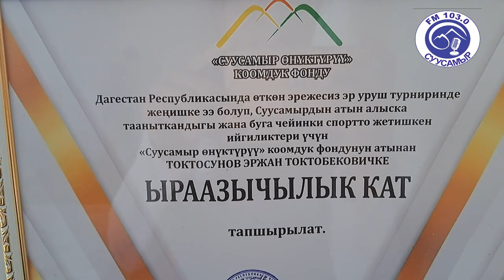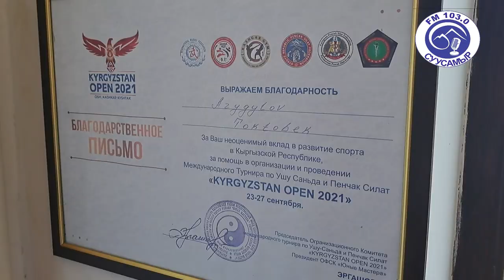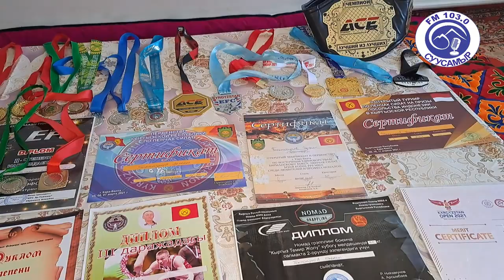Уулун спортчу кылган элеттик ата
Суусамыр өрөөнүнүн Биринчи май айылынын тургуну Токтобек Арзыгулов уулу Эржанды төрт жашынан бери спорт менен машыктырат. Токтобектин спорт жаатында билими жок, үйүндө машыгуу шаймандарын кураштырып чыккан.

@ Жамааттык Медиа